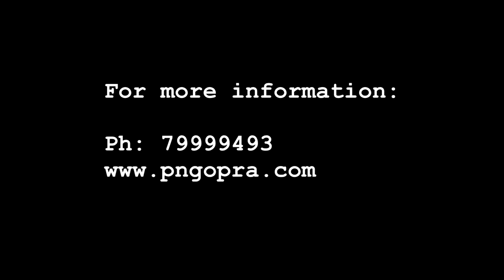Control of Ganoderma Rot in Oil Palm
Ganoderma Rot in Oil Palm